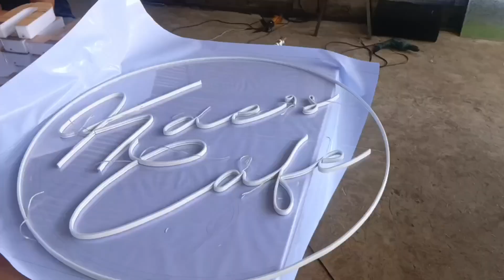signage making neon light letters stickerboy pj advertising sogod southern Leyte zone v